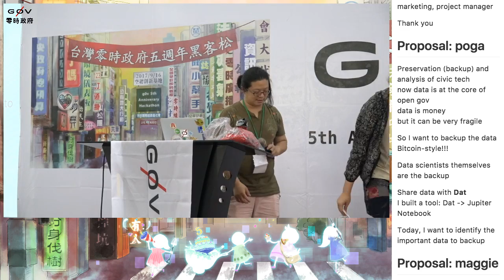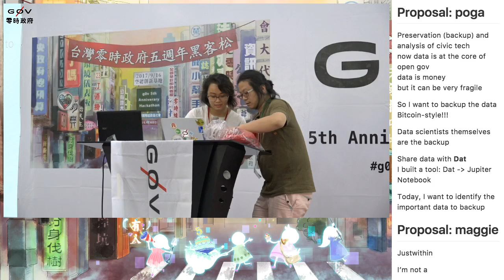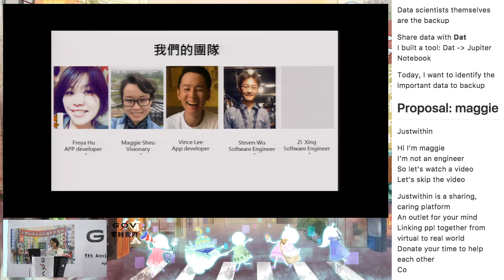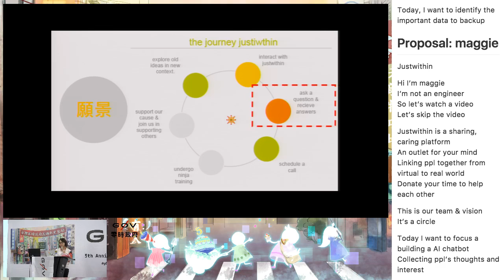g0v tw hackath26n — 提案 — 共享關心Justwithin ／ Maggie Sheu — 五週年黑客松